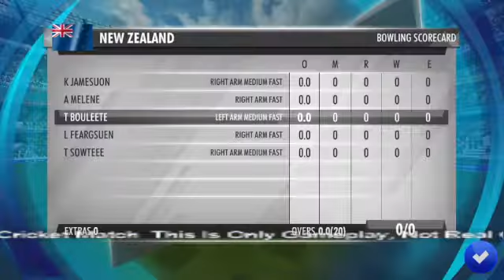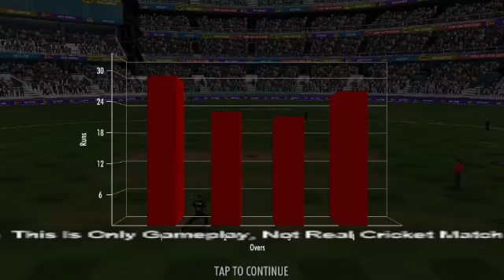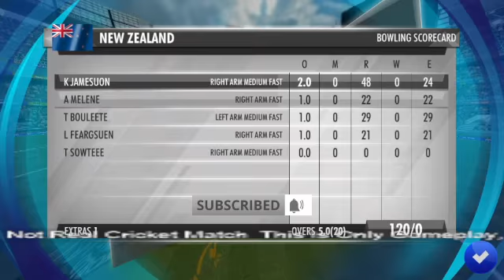64افغانستان بمقابلہ نیوزی لینڈ | پارٹ 3 | ٹی ٹونٹی ورلڈ کپ 2022 | میچ 9 | ڈبلیو سی سی 3 گیم پلے#43